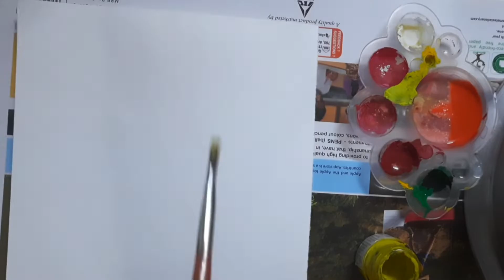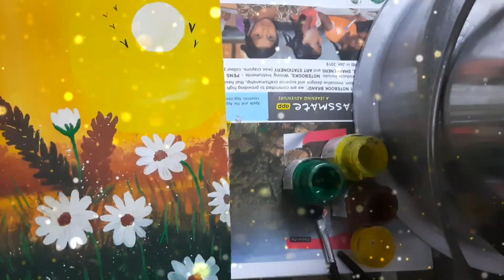Flowers🌸 paintings 🖼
Hey everyone
I m Chhaya Maurya.
Here I post daily painting video.
This painting is inspired my Artwork Ruchika ma'am.